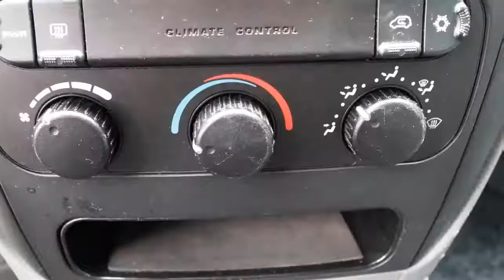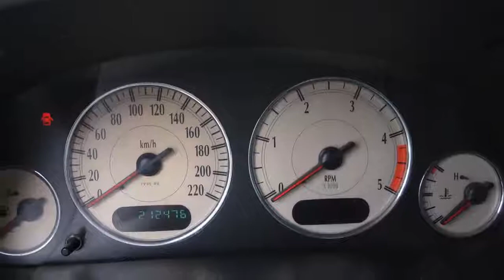Dodge Ram Van 2.8 CRD High Roof Aut. Airco Inruil mogelijk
58-BR-KX 212.476 km
  Prijs:     € 3.948
  Merk:     Dodge
  Model:     Ram Van
  Type:     2.8 CRD High Roof Aut. Airco Inruil mogelijk
  Bouwjaar:     2004
  Transmissie:     automaat
  Kleur:     Zwart metallic
  BTW/Marge:     btw

Accessoires
* ABS
* Achterklep
* Airbags
* Airco
* Airconditioning
* Centrale deurvergrendeling
* Getint glas
* Glas getint
* Laadruimte met betonplex
* Lichtmetalen wielen
* Metallic lak
* Radiovoorbereiding
* Ramen voor elektrisch bedienbaar
* Schuifdeur links
* Schuifdeur rechts
* Side-airbags
* Startonderbreker
* Stuurbekrachtiging
* Trekhaak
* Tussenschot laag

Boekjes: Aanwezig

Een nette, goed rijdende auto met nog APK tot mei 2014. De prijs is EX BTW. BOVAG garantie tegen meerprijs.
7823 EL Emmen (wijk Emmerhout)